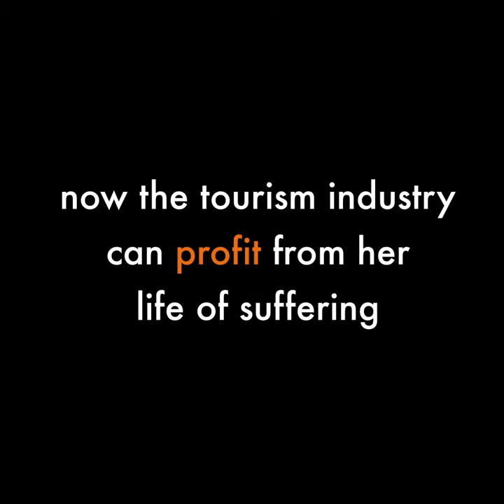Elephants cruelty in the name of entertainment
Our new undercover footage exposes the physical and psychological trauma captive elephants undergo to prepare for a lifetime of entertaining tourists.

This cruel industry is part of the multi-billion dollar global wildlife trade. Help end it by signing our petition after watching the video.

You can help make this the last generation of captive elephants forced to entertain tourists by only visiting genuine elephant-friendly venues or seeing them in the wild.